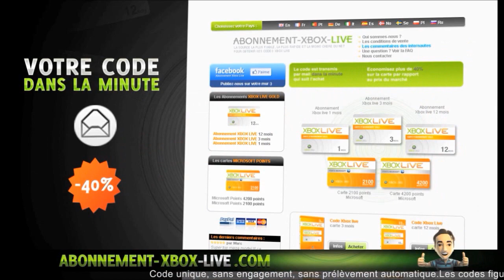[Délire] Affrontement dans les airs avec BadGameuse sur GTA Online | Suicide en vue